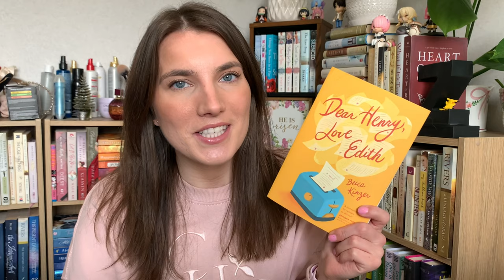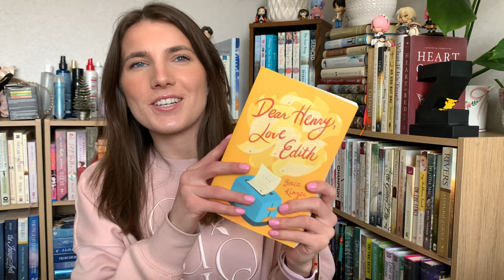Clean Romance Book Recs 💛 fake dating and marriage of convenience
Hi booktube friends! I’m sharing clean romance books with the fake dating and marriage of convenience tropes!

Book Recommendations:
The Love Script by Toni Shiloh
Dear Henry, Love Edith by Becca Kinzer
Love in Tandem by Becca Kinzer
The Cheat Sheet by Sarah Adams
Rocky Road by Becky Wade
All Made Up by Kara Isaac
An Uncommon Courtship by Kristi Ann Hunter
To Con a Gentleman by Sarah Adams

March reading month! lots of series completed & romance, of course